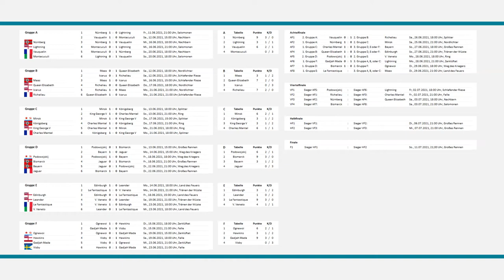Bismarck - Ognewoi | World of Warships - European Championship 2021 (WoWs EM / EC)